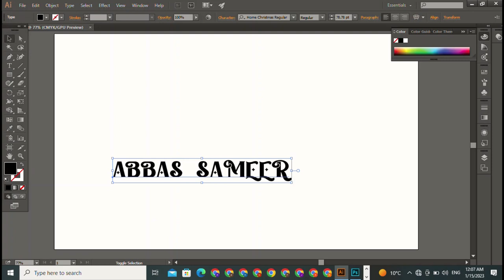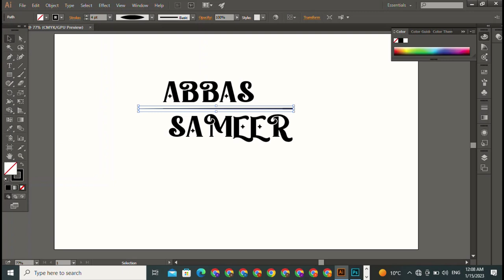Abbas name logo | vintage logo design | cartoon logo | company logo tutorial | concept